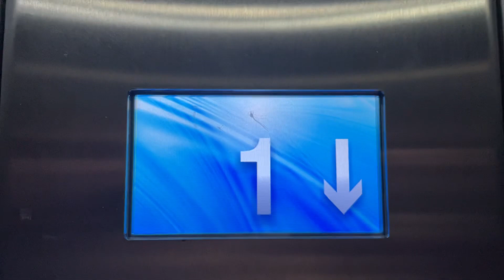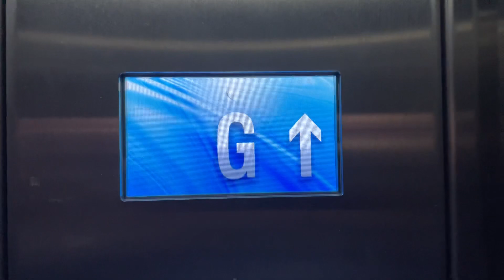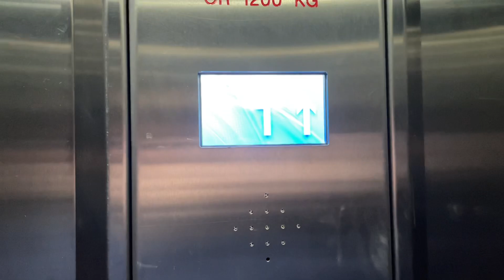elevators ltd. traction elevator @ Oxford Market Hall, London, United Kingdom.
This elevator has the same voiceover that the elevator at my workplace has. Interesting...

---Elevator---
Brand: elevators ltd.
Type: Traction
Capacity:
Fixtures: DMG